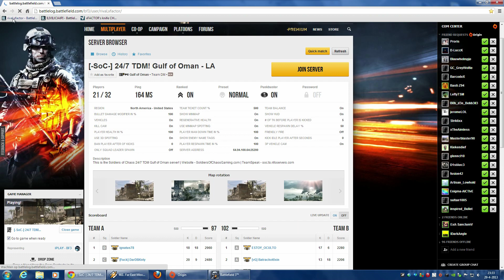BF3: Let's play some battlefield #12 - tdm gulf of oman vs lvlcap RAW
Hi!

A week ago I played a round on gulf of oman vs lvlcap (a famous youtuber and skilled bf player). I played vs him on a tdm server, where he got a lot of support from his friend who constantly spotted people with his mav. He posted his video yesterday and I wanted to give you guys a different perspective.
Watch it, and thumb up my comment so ppl get to see this video.

This video is raw, so no live commentary (sorry). If you get bored, play a song in the background.
Endscore: 75-20

Best nade ever: 12:30